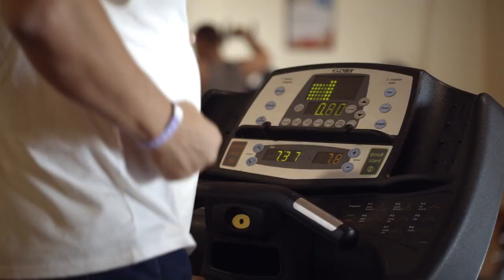Dr. Beim shares her best tips to prevent ACL and wrist injury on the slopes with Ask the Doctor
How can I prevent ACL injury on the slopes? Do I really need to do ski & snowboarding conditioning? How can I avoid breaking my wrist on my snowboard? Dr. Gloria Beim from Vail-Summit Orthopaedics & Neurosurgery is here to answer all of your questions.

Dr. Gloria Beim founded VSON Alpine in 1999, and sees patients in Gunnison, Crested Butte, and Telluride. Gloria is Board Certified in both Sports Medicine and Arthroscopy, and has had the honor of being selected for many appointments by the United States Olympic & Paralympic Committee to care for the athletes of Team USA.

Check out their YouTube channel at @VSOrtho